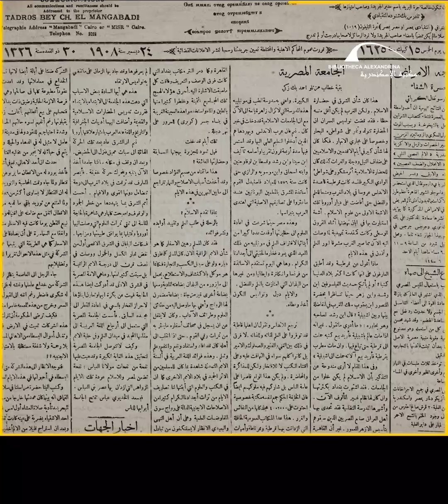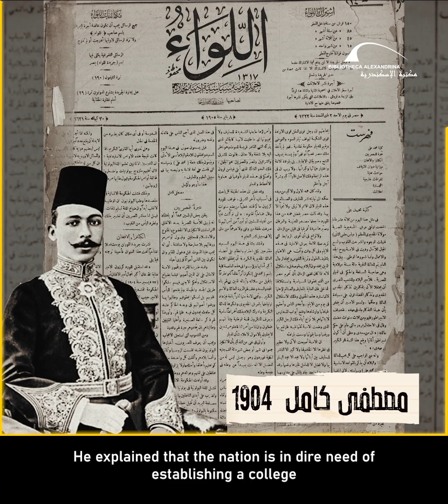The Egyptian University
The film narrates the story of one of the oldest universities in the East, founded 115 years ago through the efforts and funds of the Egyptian people and the struggle of national leaders at that time